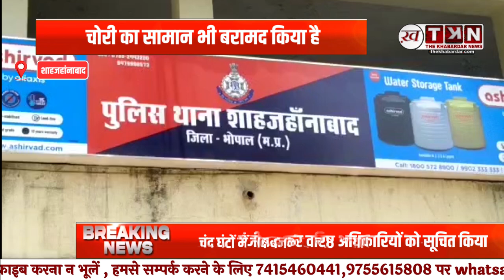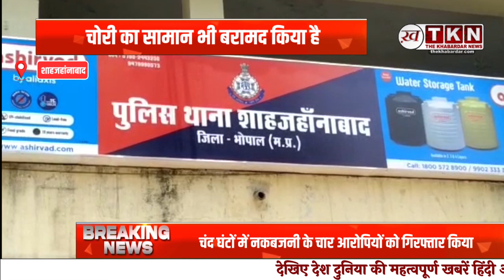Shahjahanabad Police ने चंद घंटों में नकबजनी के चार आरोपियों को गिरफ्तार किया, चोरी का सामान बरामद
शाहजहांनाबाद पुलिस ने सराहनीय कार्य करते हुए चंद घंटों में नकबजनी के चार आरोपियों को गिरफ्तार किया है। पुलिस ने इनके पास से चोरी का सामान भी बरामद किया है, जिन्हें आरोपी बेचने की फिराक में थे।

Shahjahanabad police
burglary suspects arrested
stolen goods recovered
quick police action
crime control in Bhopal
efficient law enforcement
Bhopal police news
police crackdown on burglary
theft suspects apprehended
swift justice in Bhopal